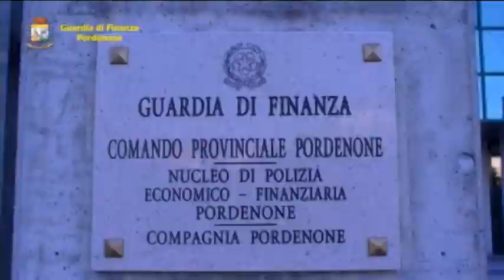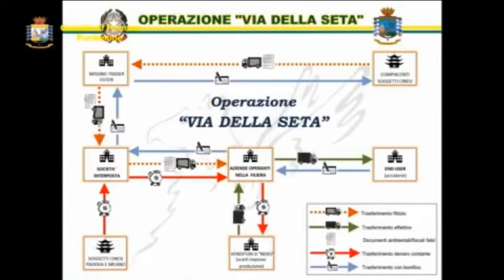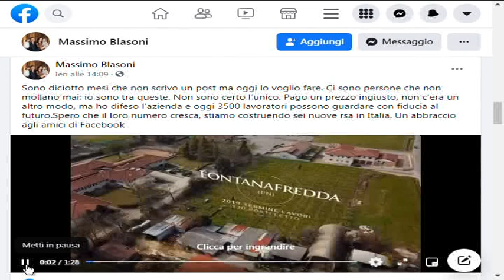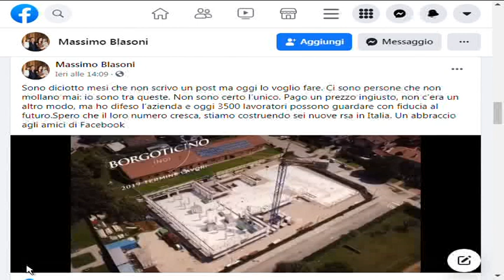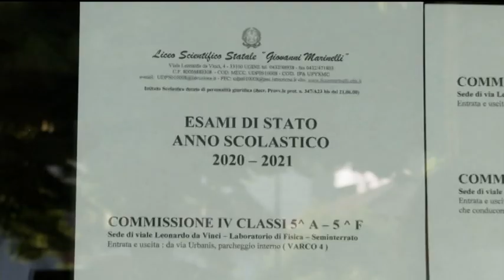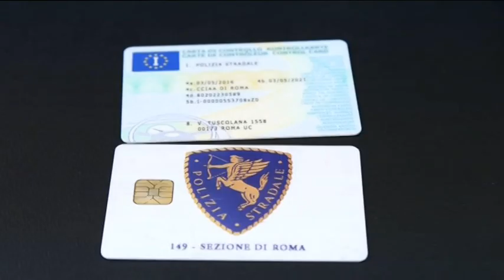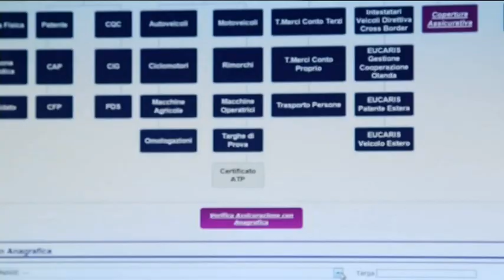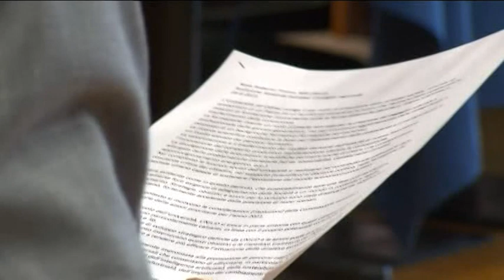TG 24 NEWS | 16 Giugno 2021 | ore 16